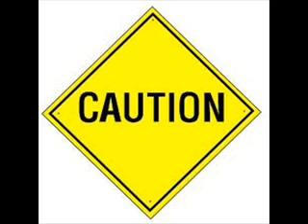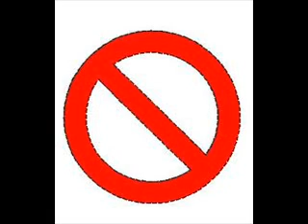Billie Jean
Awesome MJ Video!
Watch it!
Or not!
I don't really care its not my 5 minutes